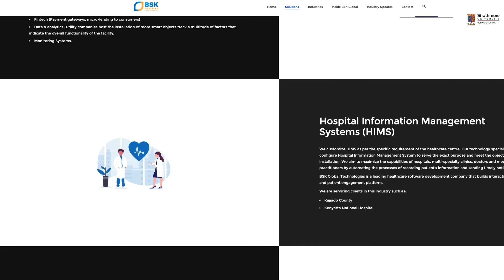Some of the Benefits of Owner Manager Programme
Meshack Muhoho, the founder of Enka Group of companies, shares how his business has benefited through the Owner Manager Programme (OMP).